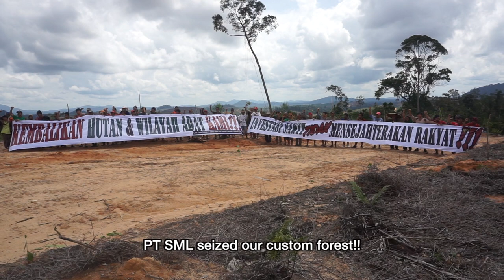Defend the last "mother" (Mempertahankan Ibu Terakhir)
Sekitar bulan Februari 2018, PT Sawit Mandiri Lestari (SML) menebang habis hutan adat Laman Kinipan seluas 1.252 hektar untuk dijadikan lahan perkebunan kelapa sawit di Kecamatan Batang Kwa, Kabupaten Lamandau, Kalimantan Tengah. ada begitu banyak pihak yang menyayangkan kenapa hal ini harus terjadi, dan sekarang yang bisa mereka lakukan adalah berjuang mempertahankan apa yang masih tersisa.

Namun masih ada suatu desa yang letaknya berada persis dipaling ujung provinsi Kalimantan Tengah yaitu Desa kubung, di kecamatan Delang. Desa yang berbatasan langsung dengan provinsi Kalimantan Barat ini, menyimpan banyak pesona alam yang masih terjaga hingga sekarang. Suku Dayak Tomun yang tinggal menetap di kawasan tersebut sangat kokoh dalam menjaga serta mempertahankan alam yang mereka miliki sehingga kesejahteraan masyarakatnya pun ikut terpelihara.

tabe
DV-2019